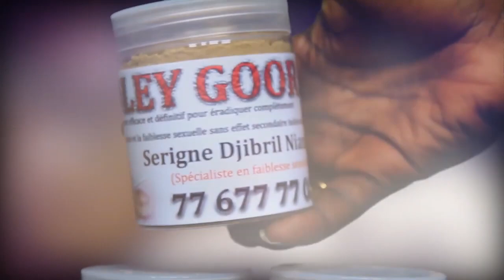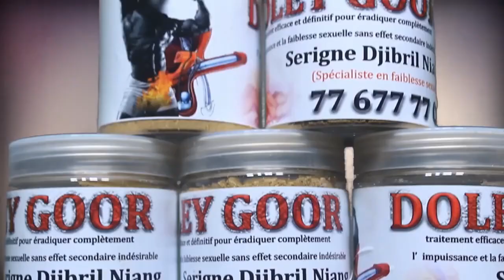Lou Graw ! « Awra bou gatt meuna danél… » Serigne Djibril Niang fait des révélations « dagay…